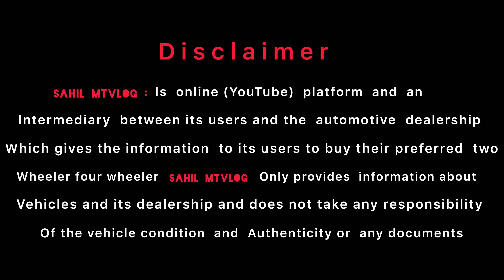2024🔥Loudest Used Superbike showroom in Delhi full throttle under ₹4lakh Me TRIUMPH Hayabusa Z900?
about this video used superbike showroom. .in Delhi

laudest z900 CBR 650 bikes market in showroom near me.

used superbike market from full Theottlr super bikes store market in Delhi.

by used superbike market in Delhi.

which is the lowest price superbike market in Delhi near me.

hello everyone. 😊🖐️

Enquiry..

.fullthrottle sale marketing zx10r super bike full throttle

usedbike market in Delhi all bike market second and bike market best modification bike market in Delhi bike market all india best offer in Delhi bike market video

usedbikemarketallaboutbikesmarket in Delhi all bike market second and bike market best modification bike market in Delhi Karol Bagh bike market all saraswatimotors secondhandbikemarketinKarolBaghbike

full sports category second hand bike market in Delhi used from bike market videos link  from 👇 ..

more options from second hand bike dealers options. second hand bike market in Delhih .

.ttps://youtu.be/LP89bn1jhnE
from brand new showroom Kawasaki Ninja new price list bike in Delhi Kawasaki showroom Narayana vihar industrial area from video

yezdy bike lovers and Java lovers only.. full detailing this video.